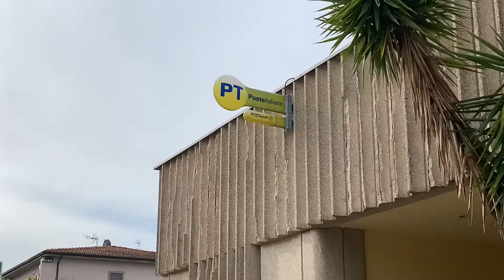Влог. Посылку отправили